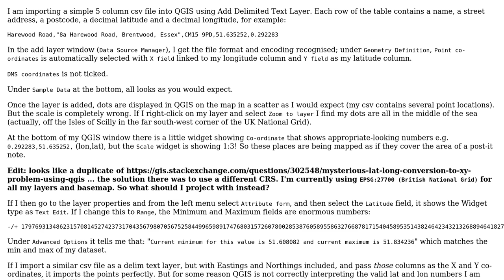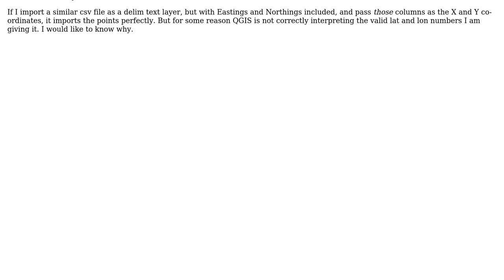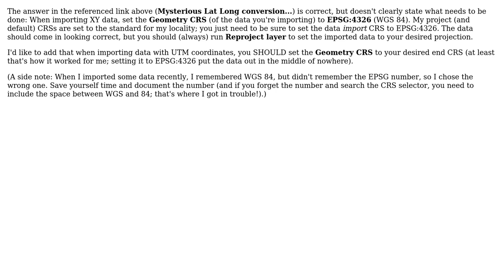GIS: Why is QGIS not recognising latitude and longitude correctly? (2 Solutions!!)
GIS: Why is QGIS not recognising latitude and longitude correctly?

With thanks & praise to God, and with thanks to the many people who have made this project possible! | Content (except music & images) licensed under CC BY-SA | Music | Images & others | With thanks to user Ian Turton user Francis Barton user bkepl and the Stack Exchange Network Trademarks are property of their respective owners. You are responsible for your own actions.